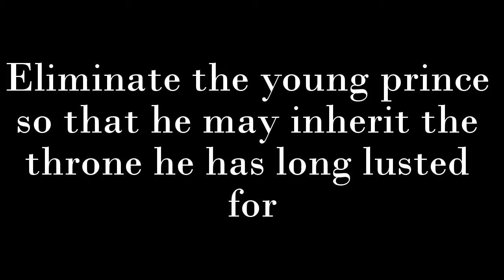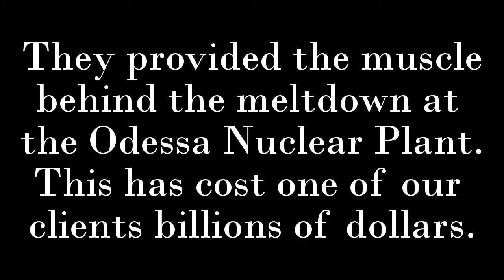Hitman (2016) Contracts: Ivory Towered Academics & Blood Money